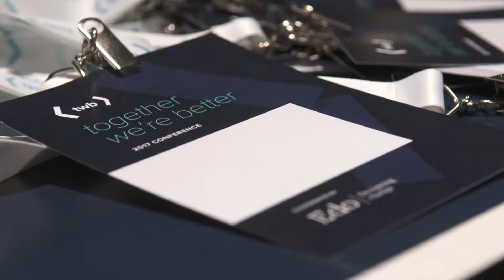Together We're Better 2017 Highlights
The Together We're Better Conference 2017 highlights.

twbconf 2017 brought together not-for-profits, the public sector and commercial bodies to collaborate, learn and fuel ideas around disruption, the change agenda and what this means across sectors.

Speakers included:

- Jason Caplin, Chief Digital Officer & Audree Fletcher, Head of Service Design - Barnardo's
- Nicola Gill, Programme Manager - Widening Digital Participation - NHS Digital
- Natalie Taylor, Senior Manager: Digital Transformation - Mayor of London
- Alex Barker, Head of UX at Edo
- Jane Austin, Director of Design & UX - MOO
- Rowland Manthorpe, Associate Editor - WIRED
- J Cromack, CEO - MyLife Digital